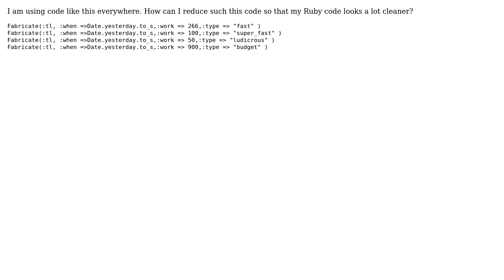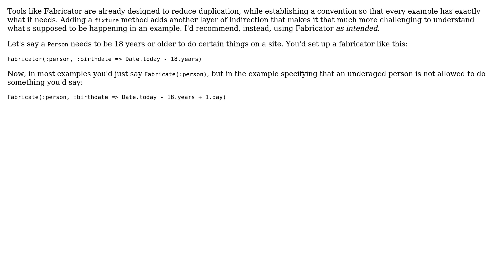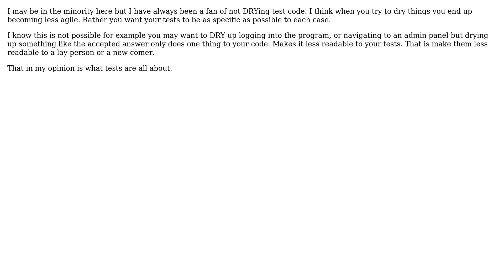Code Review: Fabricate with work dates (4 Solutions!!)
Code Review: Fabricate with work dates

With thanks & praise to God, and with thanks to the many people who have made this project possible! | Content (except music & images) licensed under CC BY-SA | Music | Images & others | With thanks to user Prabesh Shrestha user ljsc user Jamal user David Chelimsky user austinbv and the Stack Exchange Network Trademarks are property of their respective owners. You are responsible for your own actions.